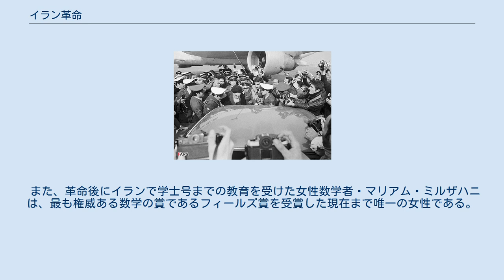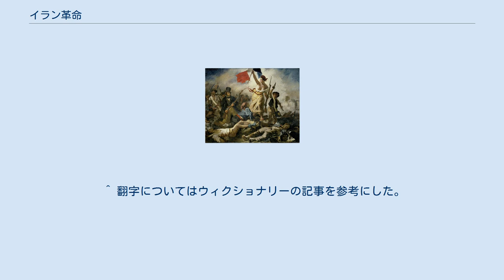イラン革命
ルーホッラー・ホメイニー
モハンマド・レザー・パフラヴィー
イラン革命（イランかくめい、波: انقلاب ۱۳۵۷ ایران‎）は、イラン・パフラヴィー朝において1978年1月に始まった革命である。
亡命中であったルーホッラー・ホメイニーを精神的指導者とするイスラム教十二イマーム派（シーア派）の法学者たちを支柱とする国民の革命勢力が、モハンマド・レザー・シャーの専制に反対して、政権を奪取した事件を中心とする政治的・社会的変動をさす。
民主主義革命であると同時に、イスラム化を求める反動的回帰でもあった。
イスラム革命（ペルシア語: انقلاب اسلامی‎, ラテン文字転写：enqelâb-e Eslâmi、英語: islamic revolution）とも呼ばれる。
 パフラヴィー朝下のイランは、石油国有化を主張してアメリカ合衆国の干渉政策と皇帝によって、無念のうちに失脚させられた1953年のモハンマド・モサッデク首相失脚後、ソビエト連邦の南側に位置するという地政学的理由もあり、西側諸国の国際戦略のもとでアメリカ合衆国の援助を受けるようになり、脱イスラーム化と世俗主義による近代化政策を取り続けてきた。
 皇帝（シャー）モハンマド・レザーは、1963年に農地改革、森林国有化、国営企業の民営化、婦人参政権、識字率の向上などを盛り込んだ「白色革命」を宣言し、上からの近代改革を推し進めたが、宗教勢力や保守勢力の反発を招き、イラン国民のなかには、政府をアメリカの傀儡政権であると認識するものもいた。
パフラヴィー皇帝は、自分の意向に反対する人々を秘密警察によって弾圧し、近代化革命の名の下、イスラム教勢力を弾圧し排除した。
 1978年1月、パフラヴィーによって国外追放を受けたのち、フランス・パリに亡命していた反体制派の指導者で、十二イマーム派の有力な法学者の一人であったルーホッラー・ホメイニーを中傷する記事を巡り、イラン国内の十二イマーム派の聖地ゴムで暴動が発生。
その暴動の犠牲者を弔う集会が、死者を40日ごとに弔うイスラム教の習慣と相まって、雪だるま式に拡大し、国内各地で反政府デモと暴動が多発する事態となった。
 皇帝側は宗教勢力と事態の収拾を図ったが、9月8日に軍がデモ隊に発砲して多数の死者を出した事件をきっかけにデモは激しさを増し、ついに公然と反皇帝・イスラム国家の樹立が叫ばれるようになった。
11月、行き詰まった皇帝は、国軍参謀長のアズハーリーを首相に起用し、軍人内閣を樹立させて事態の沈静化を図ったが、宗教勢力や反体制勢力の一層の反発を招くなど事態の悪化を止めることができず、反皇帝政党である国民戦線のバフティヤールを首相に立てて、翌1979年1月16日、国外に退去した。
 バフティヤールはホメイニーと接触するなど、各方面の妥協による事態の沈静化を図ったが、ホメイニーはじめ国民戦線内外の反体制側勢力の反発を受けた。
2月1日、ホメイニーの帰国により革命熱がさらに高まり、2月11日、バフティヤールは辞任、反体制勢力が政権を掌握するに至った。
 4月1日、イランは国民投票に基づいてイスラム共和国の樹立を宣言し、ホメイニーが提唱した「法学者の統治」に基づく国家体制の構築を掲げた。
 第一に、この革命がまったく民衆自身によって成就されたことである。
冷戦下の1970年代当時はアメリカ合衆国とソ連の覇権争いと、その勢力圏下の国や民間組織が、アメリカ合衆国やソ連の代理としての戦争や軍事紛争、政治的・経済的な紛争が世界的に発生・継続していた国際情勢だったが、この革命の場合は反米・反キリスト教を掲げながらも、ソ連には依存せず、インドやインドネシアのように米ソのどちらの勢力にも加わらない中立の姿勢を堅持し、第三世界の自立性の強化を歴史的に実証し、当時第三の勢力として実力をつけつつあった第三世界の傾向を強烈に示したのがこの革命だった。
 第二に、伝統的な宗教であるイスラム教を原動力にしていることである。
革命の成功後、日本ではそれが政治的な変革にすぎず、宗教的、文化的なものではないという議論が支配的だったが、次第に新たな運動のタイプであると認識されるようになった。
 イスラム共和国体制は、アメリカ合衆国連邦政府が背後から支援して樹立したパフラヴィー朝を打倒したので、アメリカ合衆国から敵視された...